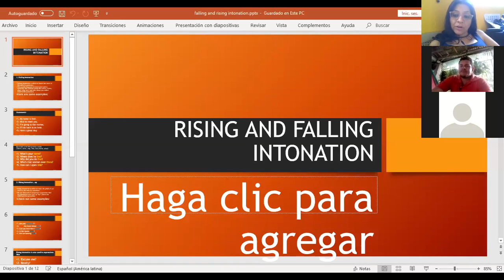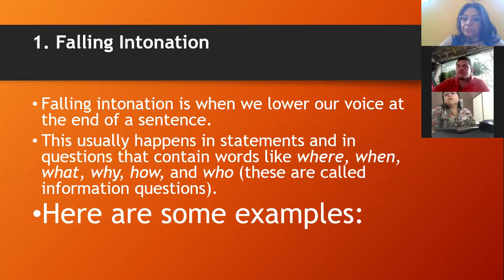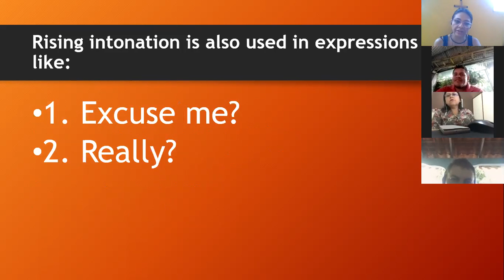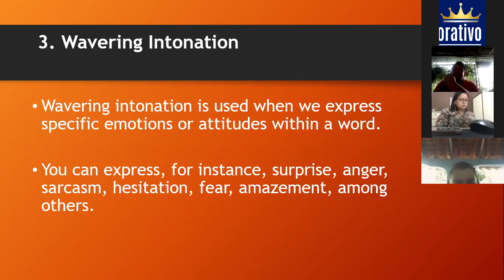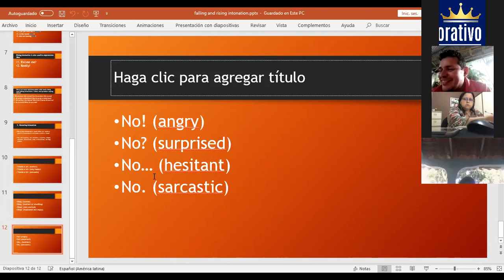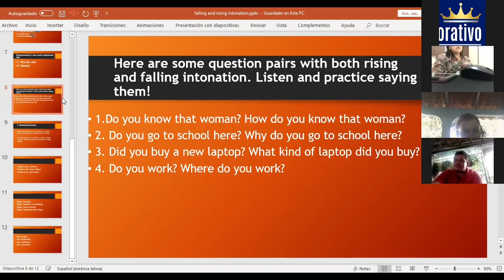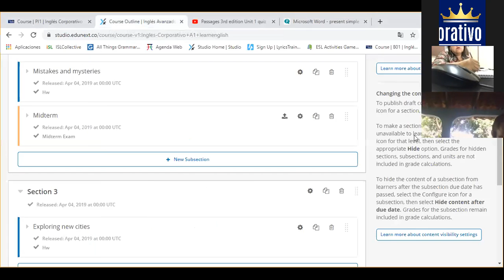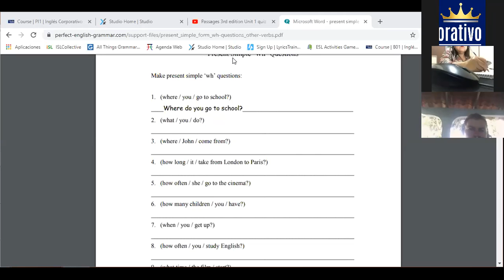Ingles corporativo class 11 intonation